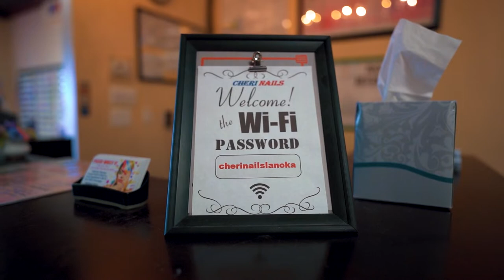Nail shop Promotional video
We are an international Based Media Production

Copyrights Protected

All content is real and done with collaboration or solo.